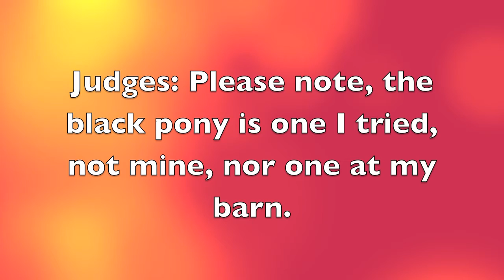The Equestrian Cup Entry~Season 2~Round 1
My entry for the equestrian cup, season 2, round 1. Video originally created by Linny6511. Hope you guys like it.
Black Pony- Cuando (I tried him)
Bay Pony- Long Winter's Night (The pony I lease!)